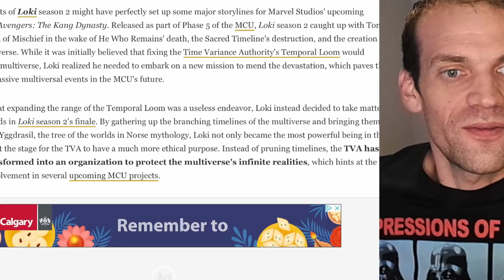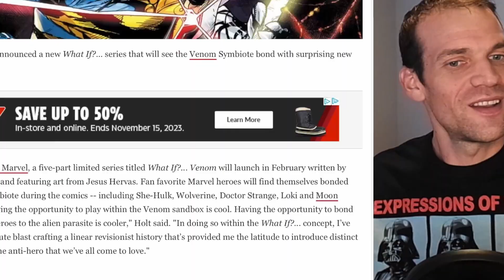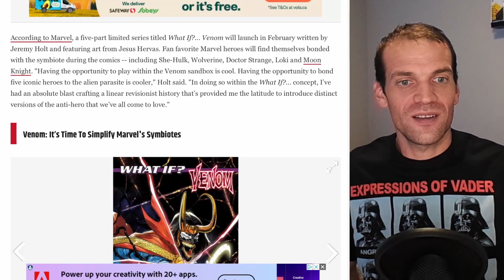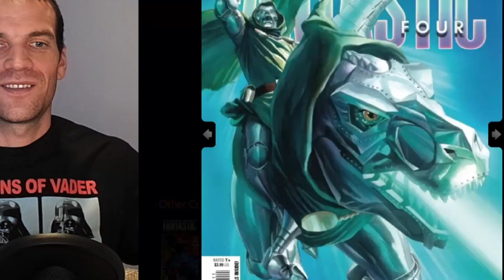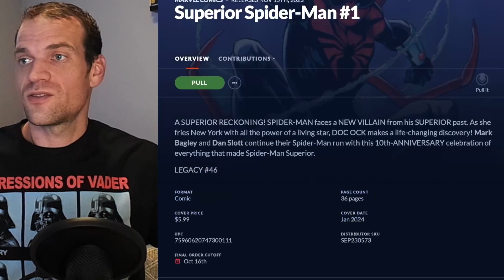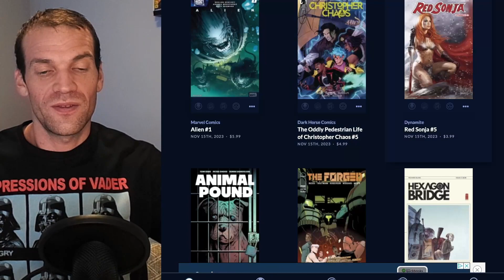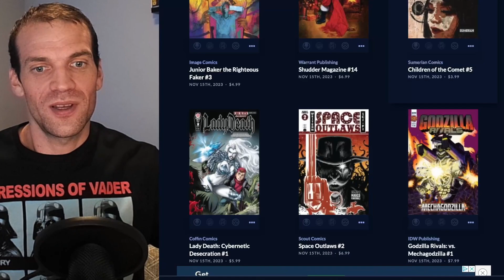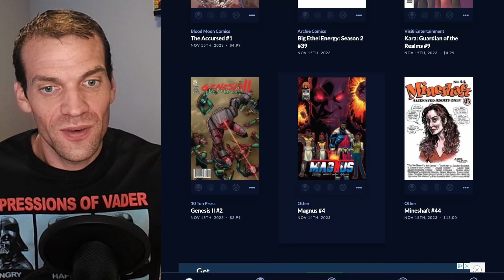DON’T MISS THESE KEY COMICS AND PREVIEWS FOR NEW COMIC BOOK DAY!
Comics and Coffee Ep. 3. Nov 13, 2023. Looking at key comic books and the upcoming key information, Such as first appearance OF SHUSH FROM BATMAN AND ROBIN. I’ll let you know! Whenever we have new information of New armour, superpowers, weapons, characters etc. This episode we talk about Deadpool 3, ALSO AVENGERS: THE KANG DYNASTY. We talk about the latest and newest upcoming PREVIEWS of NEW ARRIVAL comic books Marvel, DC, IMAGE, BOOM STUDIO, IDW and other great publishers and coming up with some NEW KEY COMICS YOU DONT WANT TO MISS. Big future opportunities on those Key Comics, that I discuss WITH YOU! W￼e are going to check out what is coming out this week! New comics, previews, amazing cover, art, artist, writers, and so much more! SPIDERMAN AND PUNISHER WITH BRAND NEW CHARACTERS! STAR WARS, THANOS are coming with some new charactors to the MCU. BATMAN AND ROBIN NOT TO MISS THIS COMIC. BATMAN AND ROBIN CONTAINS FULL APPEARANCE OF A VILLAIN CALLED SHUSH